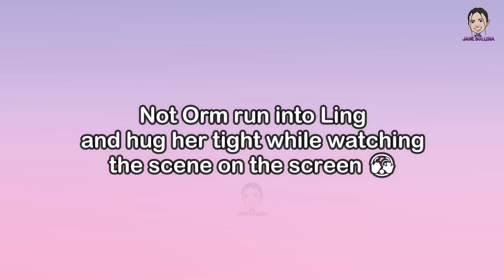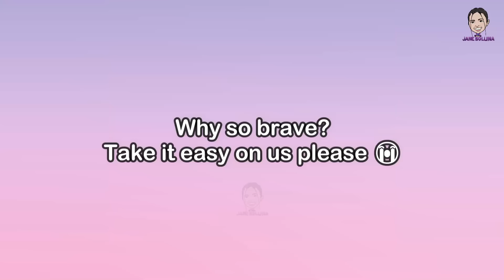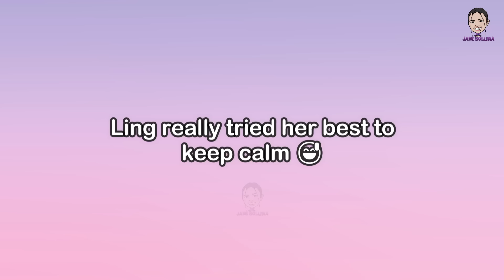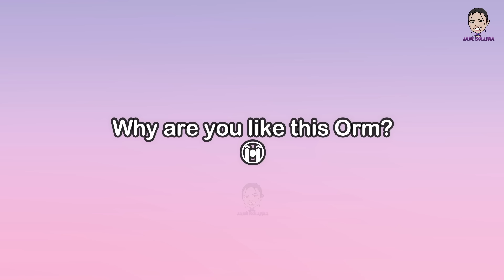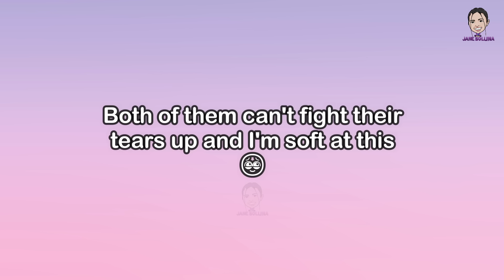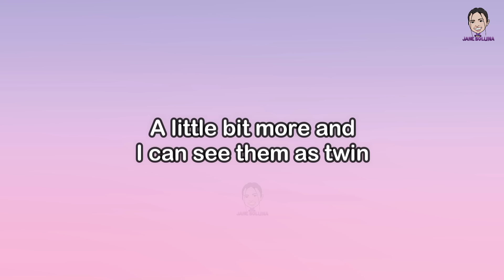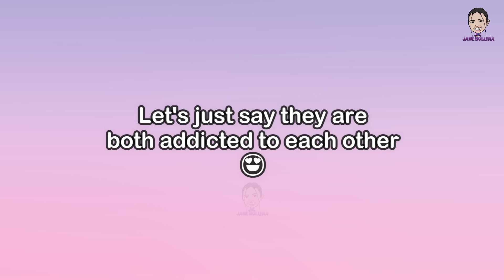[LingOrm] MY OBSESSED GIRLFRIEND FOR 11 minutes straight | Orm kissed Ling multiple times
My...